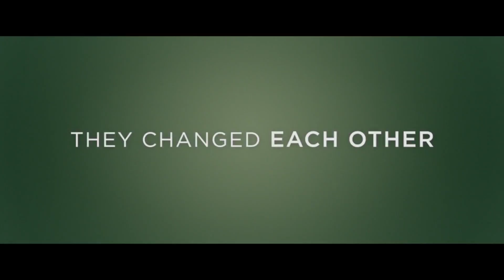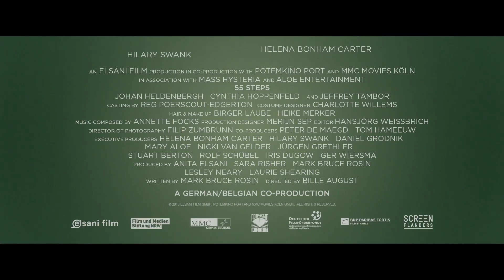55 STEPS Trailer (2018) Helena Bonham Carter, Hilary Swank, Drama Movie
When patients' rights lawyer Colette Hughes goes to meet her new client, Eleanor Riese, a patient in the psychiatric unit of a San Francisco hospital, she has no idea that besides taking on an uphill legal battle to improve treatment for mental patients in hospitals, she is meeting a woman who will make it her mission to transform Colette's workaholic life.